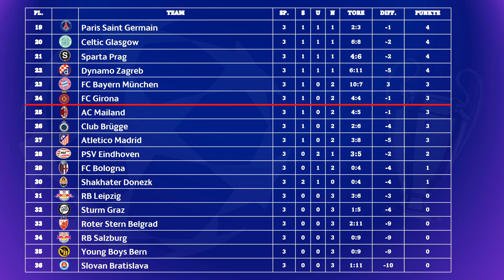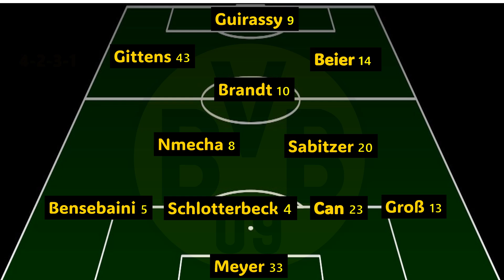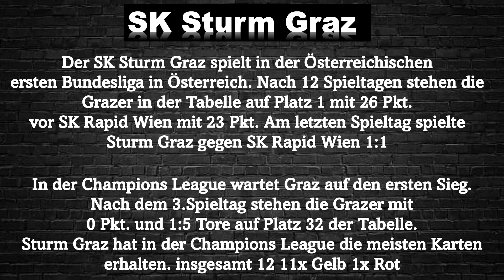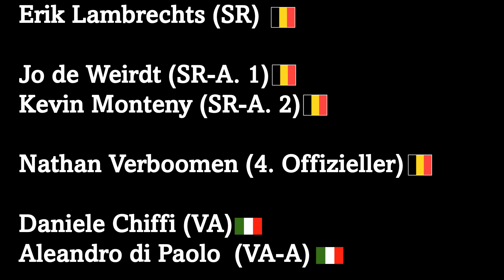Spieltags Vorschau Champions League 4. Spieltag Borussia Dortmund - SK Sturm Graz